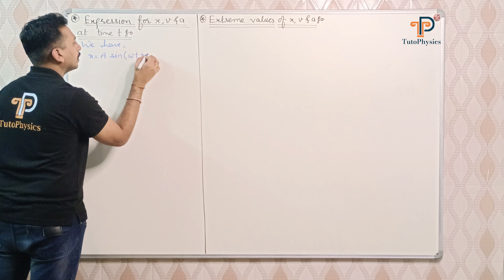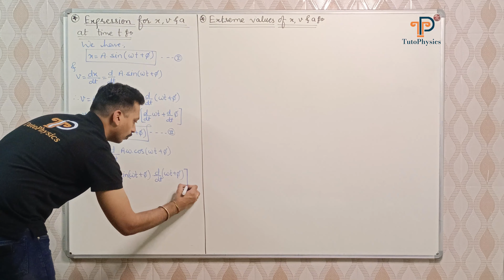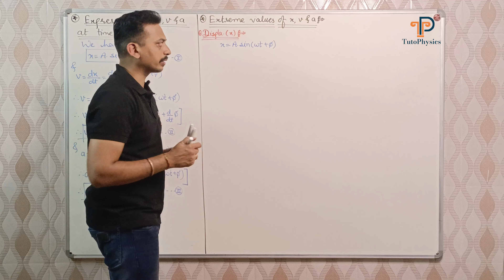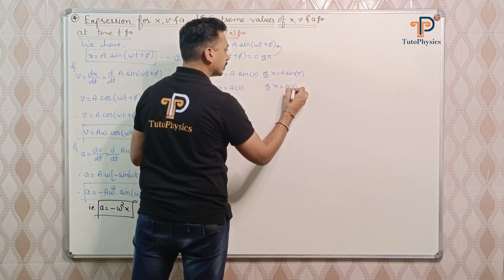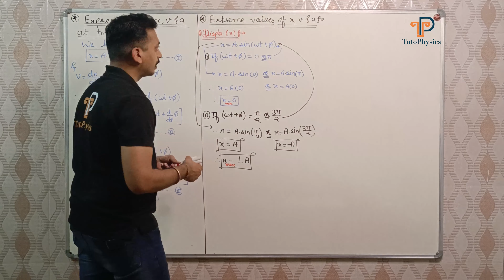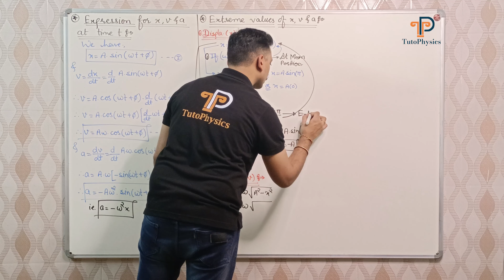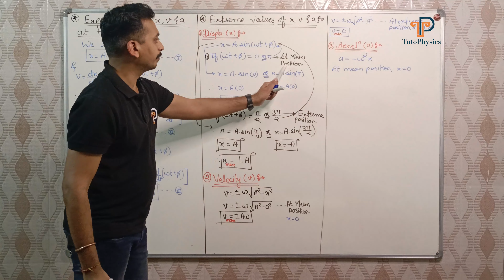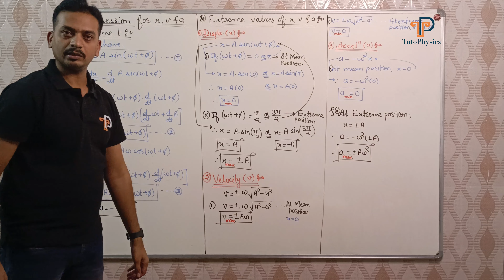Expression for x, v and a at time t